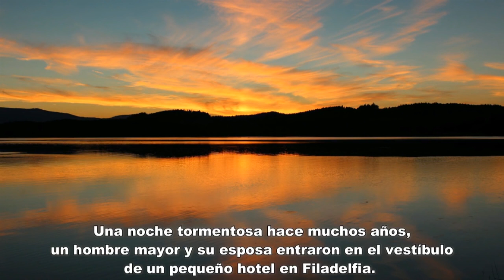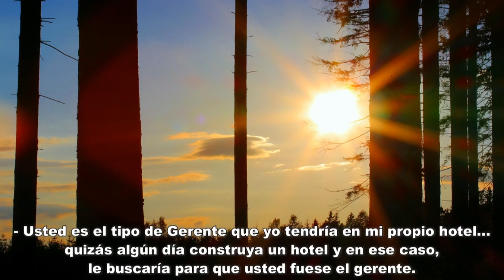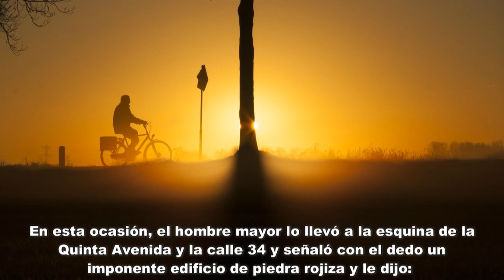Fiel en lo Poco -Pst Alba Romick -6/08/2017